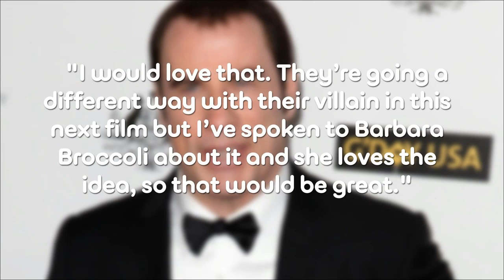John Travolta As A James Bond Villain? - AMC Movie News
It may not be as far fetched as it sounds. In a recent interview Travolta talked a little about how he has always wanted to play a bad guy in the 007 series and suggested it could happen